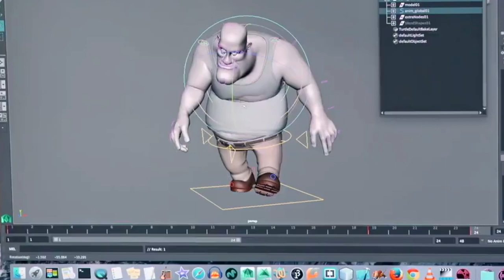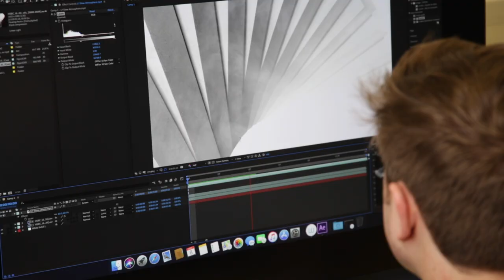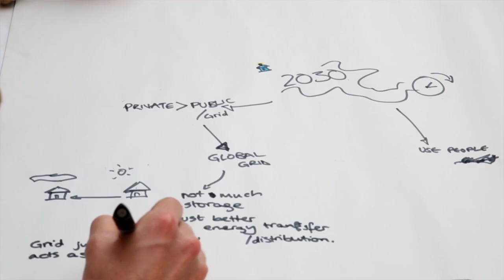Brunel Design School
The Brunel Design School brings together the exciting subjects of design and digital media. We stand out as unique in the UK by approaching design from the perspective of engineering.